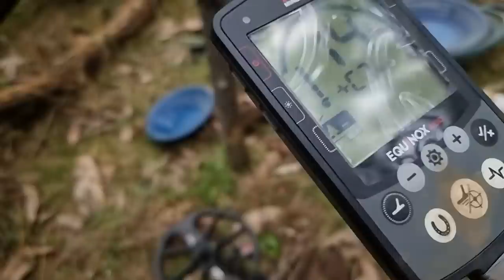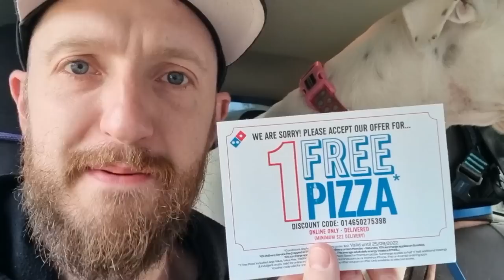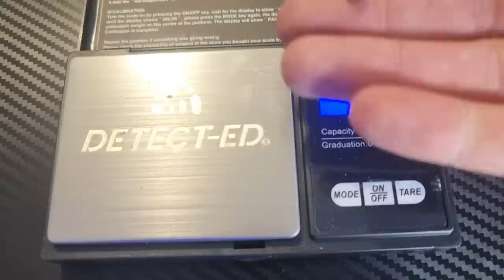This Has NEVER Happened Before! | Finding Gold Nuggets Every Day I Went Prospecting!